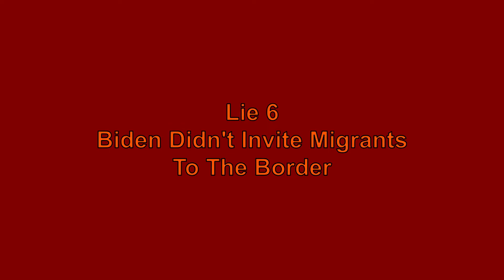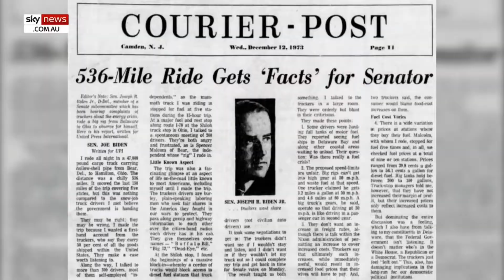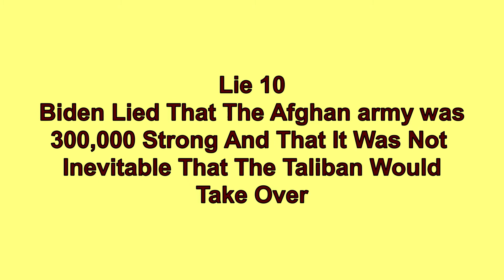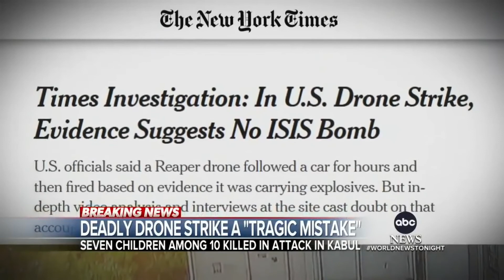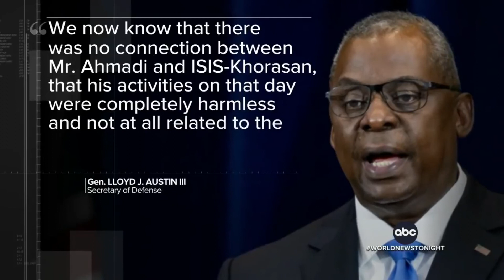Biden's Career of Lies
Habitual Liar. The latest lies covering up tragedy